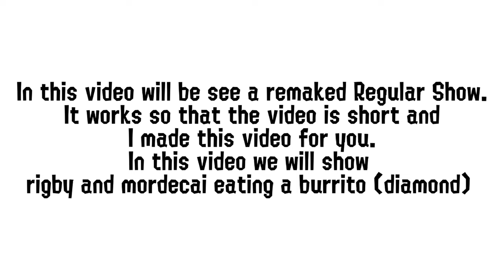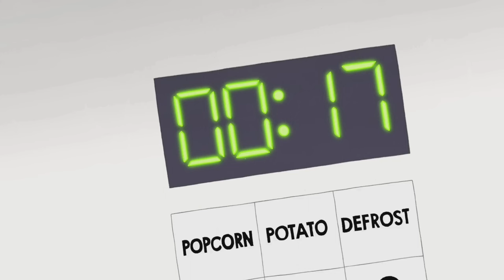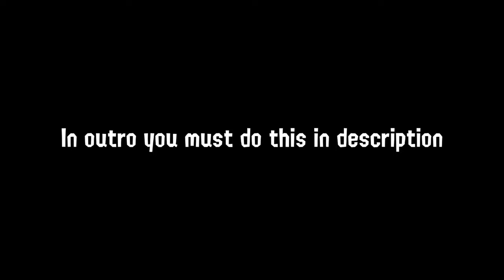Regular PIZZA show ytp #1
In this video you see how rigby and mordecai with eat a pizza or buritto.
Regular PIZZA show ytp #1 is great video.
Mordecai and Rigby has fall in sky because they want eat buritto lol🤣
So funny video.
Video Regular PIZZA show ytp #1 will can hit a 100 views?
you have to do that in this short = great work
It's in the video is:
The core
Introduction
And call for actions.
Everything is in that video, you don't need to turn off, skip or switch this video just enjoy this video. watch this video to the end.
outro of nothing = new outro coming soon.

My discord server has deleted😭.
I just kidding!
I created my new server and new updates tomorrow.